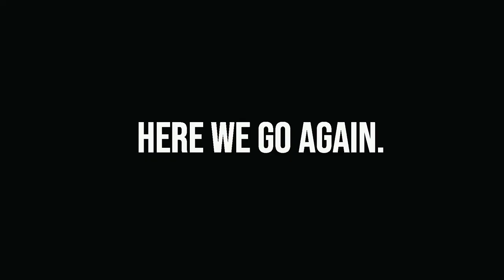DRONE SA PN - Sorry dahil absent ako! | MarsNotSoDaily Ep19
Iba feeling magdrone sa gabi!

NEWT LOBETE LUTS:
Give this page a DM!